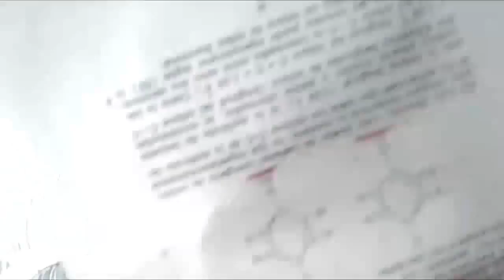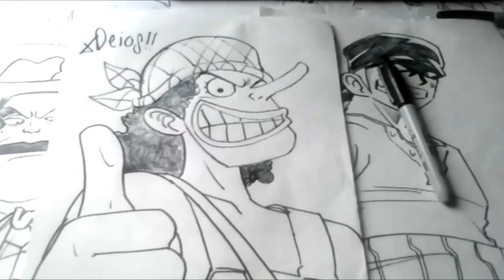ONE PIECE Mira Y Animate a Dibujar AL GRAN USOPP XDEIOS